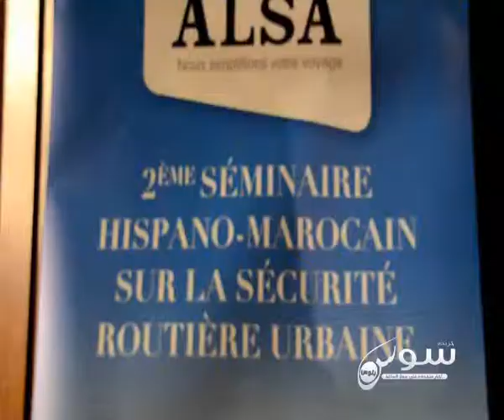المدير العام لشركة حافلات ألزا ALSA في حديث مع سوس بلوس